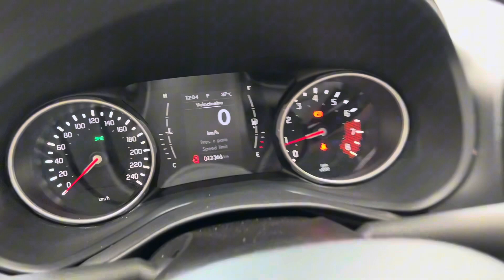Fiat Toro 1.8 Endurance AUT. 2021 @4fmotors BAIXO KM !!!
🔷*FIAT TORO ENDURANCE 1.8 *🔷
⚙ Prata | Câmbio Automático
📅2021/2021
✅12.500 KM
✅ Completo, Novíssimo,Volante Multifuncional, Direção elétrica, Ar Condicionado, Rodas de liga leve!!!